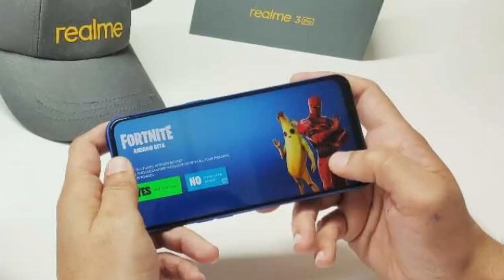Realme 3 Pro vs Redmi note 7 Pro Comparison, Specs, Price | which one is best?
I have compared realme 3 pro with redmi note 7 pro and I found it will be better than redmi note 7 pro specification. Watch this video to know more.

Top 5 Smartphone Under 8000 - April 2019
Asus Zenfone Max Pro M1
Realme 3
Honor 9N
Realme c1
Samsung M10

Best buy link for Top 5 Wireless Earphones:

1) boAt Rockerz 255 Sports Bluetooth Wireless Earphone

2) SoundLogic Voice Assistant Wireless Neckband

3)Zoook Jazz Claws Bluetooth Neckband with mic

4) Boult Audio Space Wireless Bluetooth Earphones

5) Jogger QY3 Wireless Magnetic Bluetooth

1) Samsung Galaxy M20

2)Asus ZenFone Max Pro 2

3)Redmi note 6 pro

4)Honor 10 lite

5) MI A2